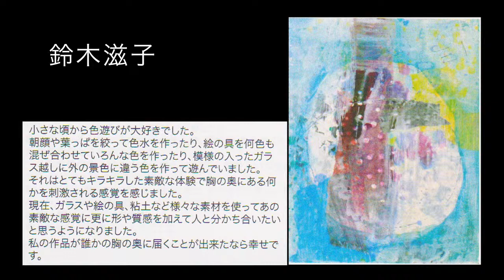鈴木滋子 銀座あおぞらDEアート にて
第８回銀座あおぞらDEアート　にて
中央区泰明小学校
２０１２年１１月４日